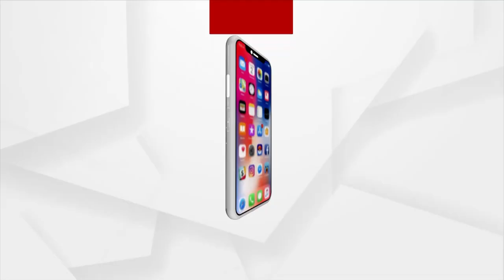Heavy Rain Continues To Lash Odisha’s Karanjia